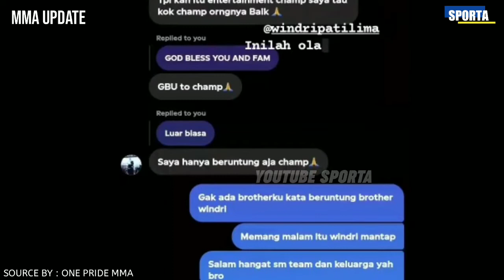SPORTIVITAS WINDRI PATILIMA DAN THEODORUS GINTING - ONE PRIDE MMA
Pertandingan Theodorus Ginting terbaru yang sudah ditunggu-tunggu sudah terjadi. Pertandingan perebutan sabuk juara kelas welterweight Theodorus Ginting VS Windri Patilima digelar pada 12 Juni 2021. Berikut adalah bentuk sportifitas kedua fighter pasca bertanding.

Source By : One Pride MMA